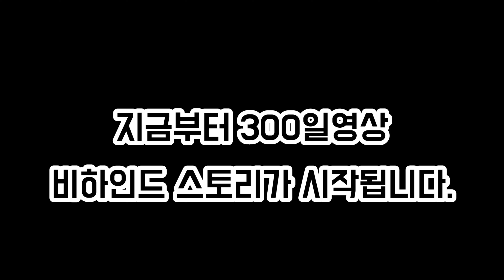300일 셀프촬영 ( 경찰놀이 / 셀프영상 / 300일아기. AWESOMEBABY CUTEBABY Police play 300日撮影 300天射击 ถ่ายภาพ 300 วัน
AWESOMEBABY / CUTEBABY / Police play /  300日撮影 / 300天射击 / ถ่ายภาพ 300 วัน

안녕하세요, 오늘은 드디어 고대하던 다율이와의 300일 셀프촬영을
집에서 해봤답니다~  아빠의 어설픈 성대모사와 연기속에~ 다율이이의
귀여운 모습이 합쳐져~ 어떤 영상이 나왔을지 엄청 궁금하군요!~ ㅎㅎ
오늘도 끝까지 시청해주시면 참 좋을거 같아요^^ 다율이의 셀프영상
많이 봐주세요~ 감사합니다~

★★영상은 매주 월요일 / 금요일 / 오후 10시에 업데이트 됩니다.